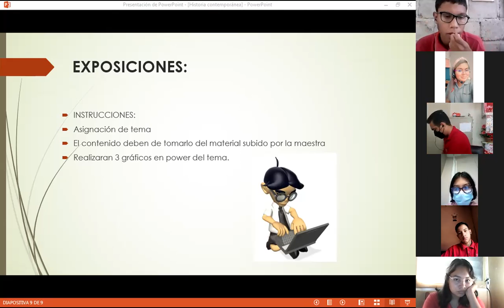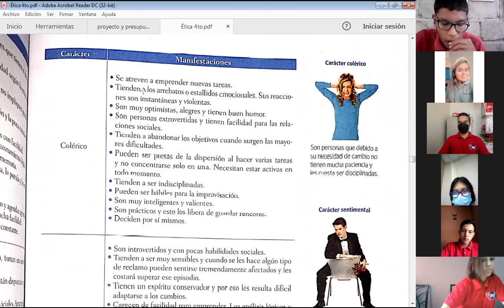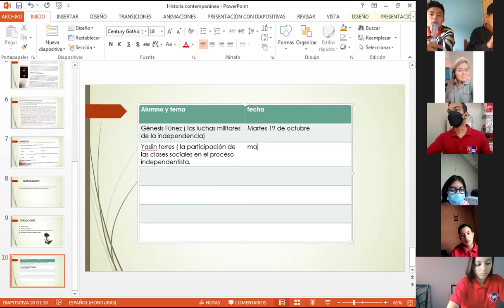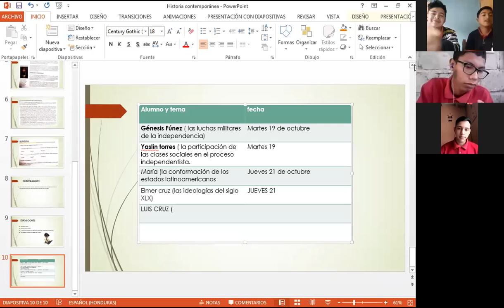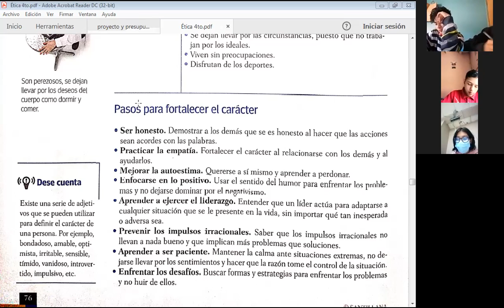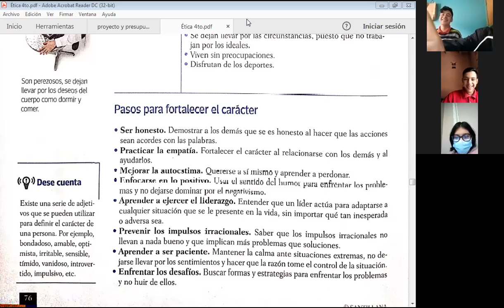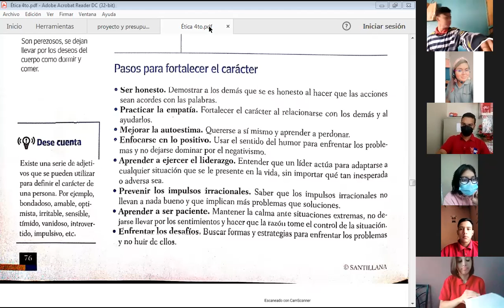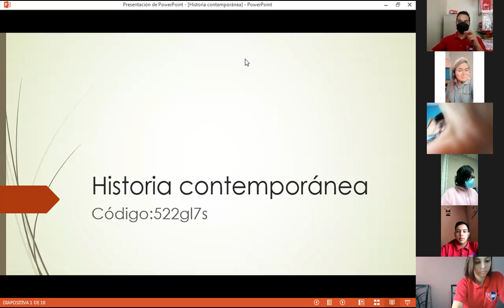FUENDAMENTOS DE ETICA,IIBCH ,LOS PASOS PARA AFIRMAR EL CARACTERISTICAS,14 DE OCTUBRE